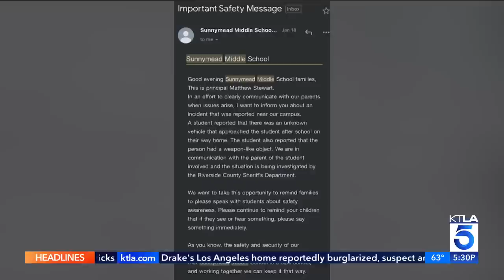Man arrested for attempted kidnapping of 12-year-old girl in Riverside County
Police say a man has been arrested for allegedly trying to kidnap a girl who was walking home from middle school in Riverside County.

The victim, a 12-year-old girl, was walking home from Sunnymead Middle School when the attempted kidnapping took place. The incident has left parents shaken and concerned for their children's safety.

KTLA's Shelby Nelson reports on Jan. 27, 2023.